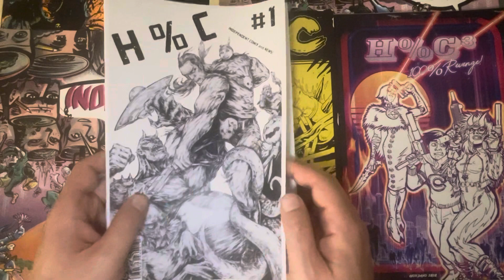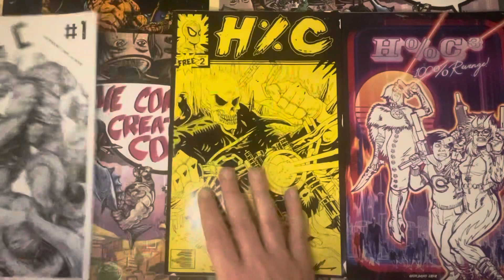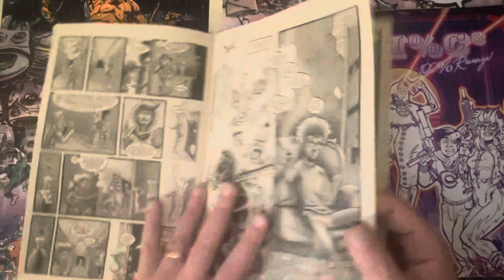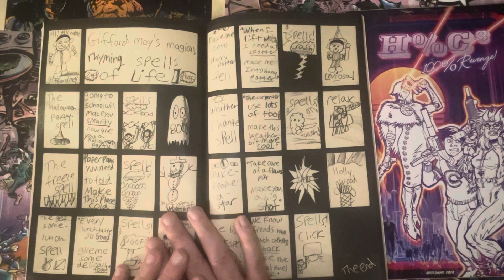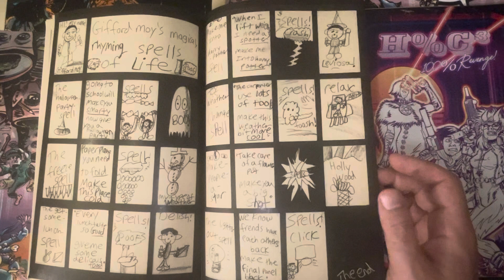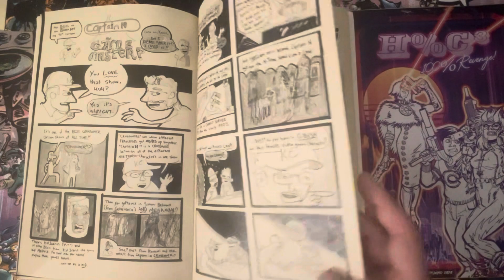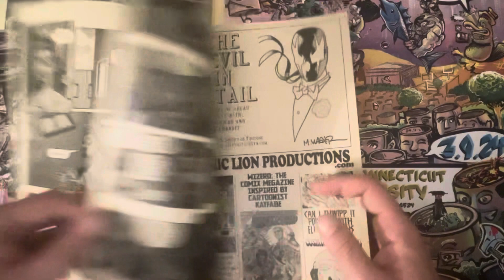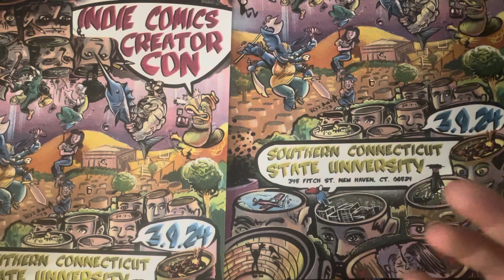The Gift of the Piskor - part 4/4